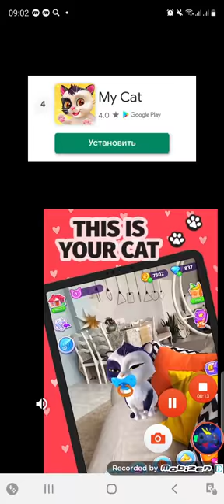Tricky Line: Draw the part # 261-270 Walkthrough